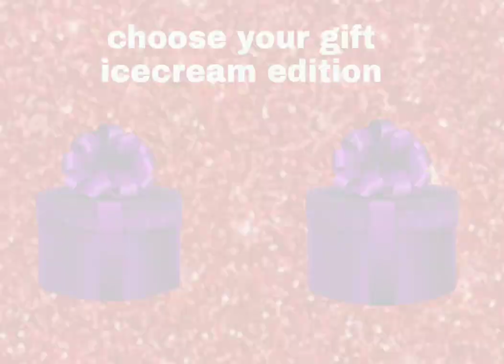choose your gift icecream edition 🍨🍫🧊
suprising gifts are back with a new video choose your gift ice cream edition do like share and subscribe to suprising gift and hit the bell icon to never miss an update or a new video from suprising gift because its totally free free free.✌🍫🍨🧊🙂